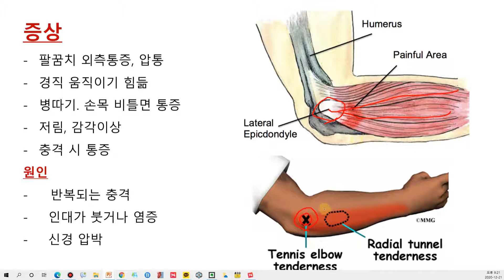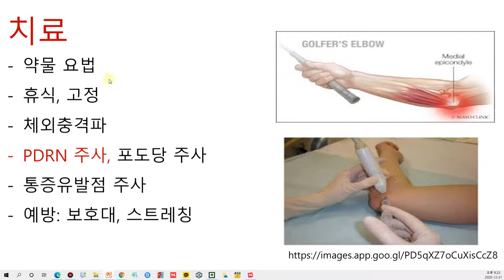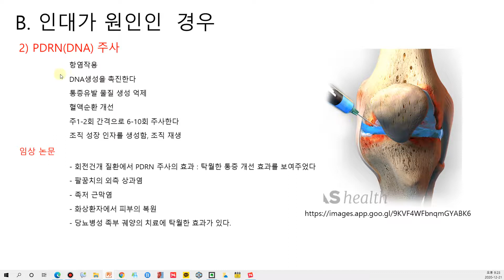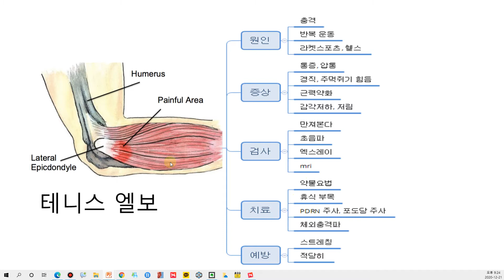테니스 엘보의 원인과 검사, 치료 방법에 대해서 알아보았습니다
팔꿈치 바깥쪽에 통증을 호소하는 분이 많습니다. 테니스 엘보아고 하며 팔의 신전근이 븥는 부위에 염증이 생기고 인대손상이 생기는 것을 말합니다. 초음파나 MRI 검사로 확인 할 수 있습니다. 부목, 휴식이 중요하고 그래도 통증이 계속되면 PDRN 주사 치료가 부작용이 없고 효과가 좋은 치료방법 입니다.. 재발을 방지하기 위하여 보호대를 착용하고 운동하시는 것이 좋고요 스트레칭을 꾸준히 해야 합니다